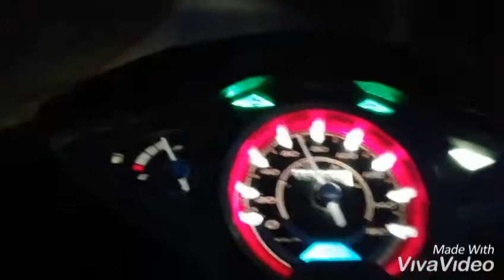ขับรถโคตรเทพ😂😂